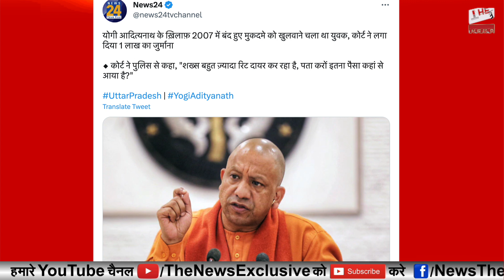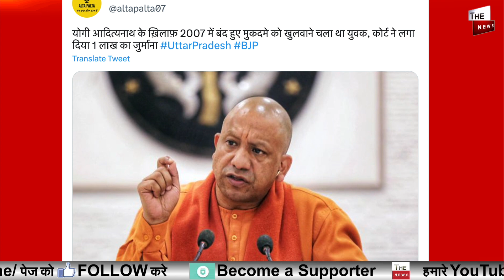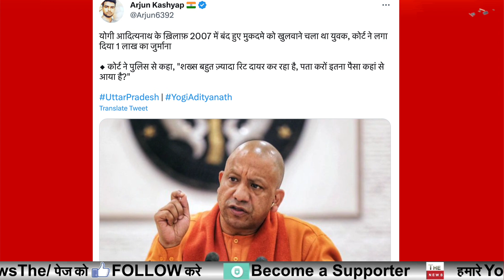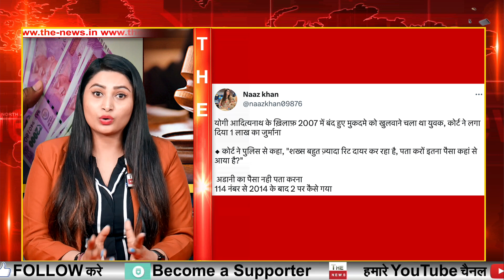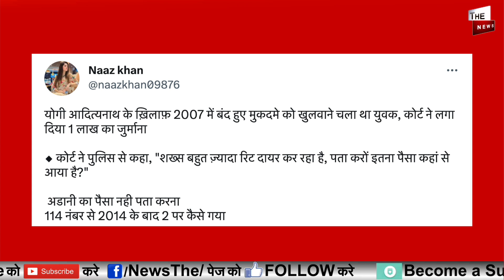कोर्ट में Yogi के ख़िलाफ़ याचिका परवेज पाए 1 लाख का जुर्माना ठोका चले थे योगी को मुश्किल में डालने